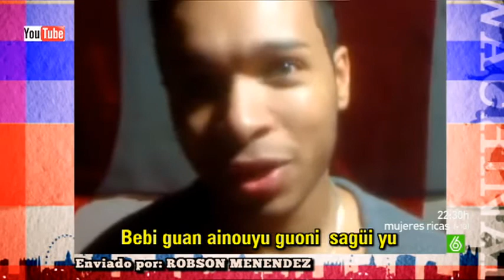Slqh Del 40 al Wachinai 2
Segundo día de la sección "Del 40 al Wachinai"